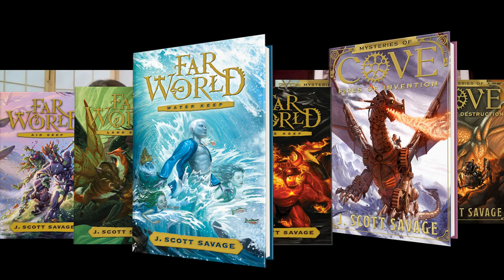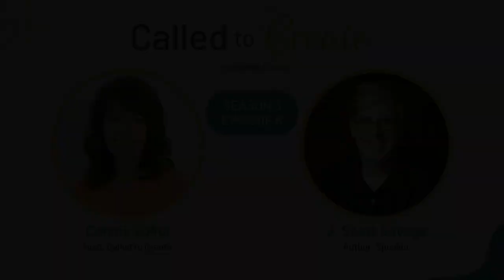J. Scott Savage: Writing books families can read together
If he can help students find joy in reading and writing by telling them the story of how he wore an eye patch in first grade and told classmates he was a pirate, then J. Scott Savage will do it. In this episode of “Called to Create: An LDSPMA Podcast” with host Connie Sokol, Scott shares insights garnered over decades of experience, telling how it took debt and two recessions for him to unearth his talent and become a popular writer of middle-grade books. Now he travels all across the country inspiring youth and adults with the joy of reading.